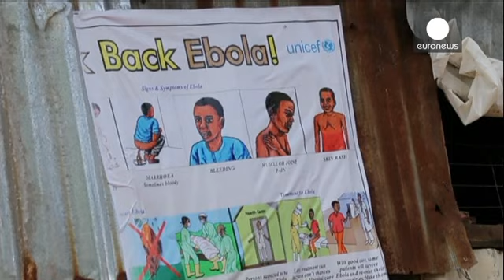Ebola : le deuxième Américain contaminé est en cours de rapatriement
Un avion sanitaire a décollé hier de l'État de Géorgie aux Etats-Unis pour le Liberia.

Il doit ramener Nancy Writebol sur le sol américain dès demain. La jeune-femme a contracté le virus Ebola. Elle doit être soignée dans le même hôpital que Kent Brantly.

Le médecin américain, infecté lui aussi, a précédé son assistante. Il est arrivé samedi aux Etats-Unis. Il semblerait que "son état de santé s'améliore", selon le directeur des Centres fédéraux américains de contrôle et de prévention des mala…